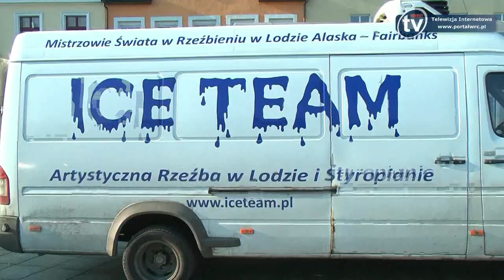Lodowe rzeźby w Wągrowcu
5 lutego br. w ramach „Kulturalnych ferii z Miejskim Domem Kultury oraz firmą Lindner" na płycie Rynku w Wągrowcu odbyły się warsztaty rzeźbienia w lodzie skierowane dla dzieci i młodzieży.

Lodowe rzeźby wykonane zostały ze specjalnych brył lodowych, dzięki czemu nawet w dodatnich temperaturach są one idealnie krystaliczne oraz zachowują niepowtarzalną jakość.

Organizatorem imprezy na rynku był Miejski dom kultury oraz firma Lindner z Wągrowca.